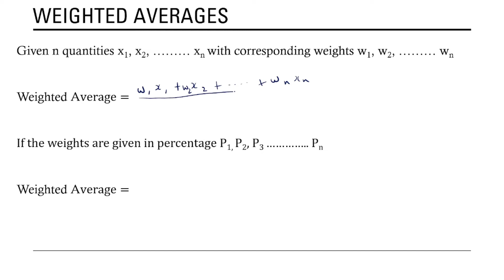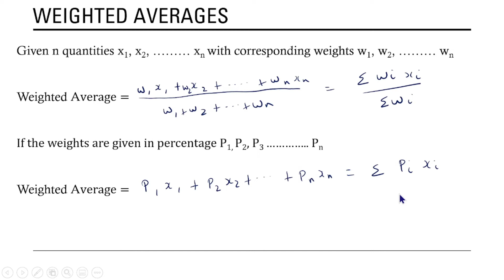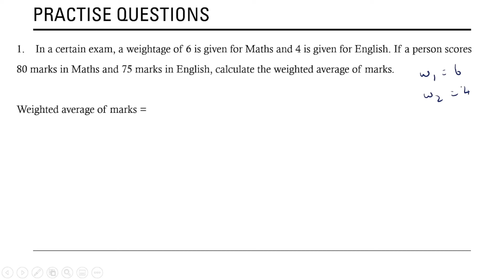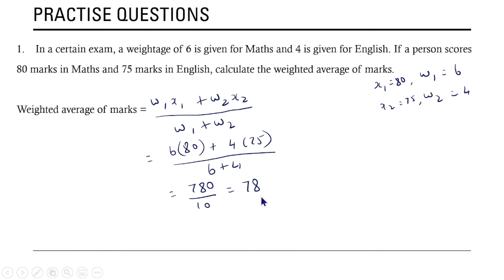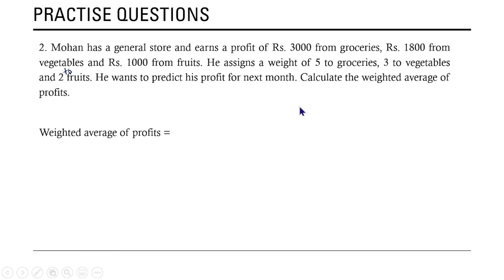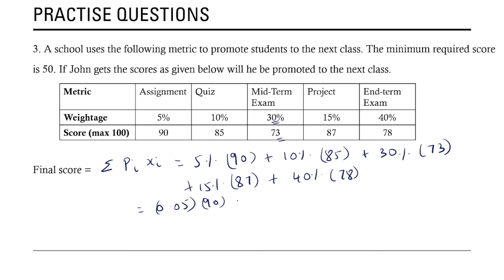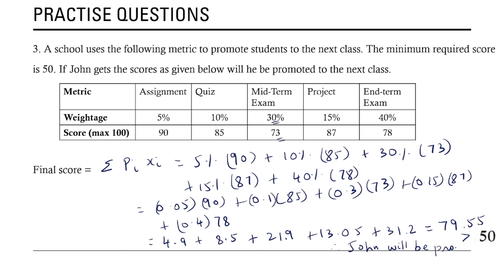Weighted Average | Unit 1| Part 14| 2021 -22 Curriculum| CBSE Class 11 Applied Maths in English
In this video, the definition of the weighted average is given. Practice questions are solved for a better understanding of the topic. The concepts are explained in simple English.

Please check the following playlist for other videos in Unit 1 – Numbers, Quantification and Numerical Application, CBSE Class 11 Applied Mathematics:

Please check the following video for basic concepts in indices and laws of exponents:

Indices | Introduction | Surds | Laws of exponents | Practise questions with solution

Please check the following videos for basic concepts in complex numbers:

Complex Numbers - Part 1 | Introduction | Uses | Modulus | Conjugate | Powers of i

Complex Numbers - Part 2 | Addition | Subtraction | Multiplication | Division | Additive inverse | Multiplicative inverse